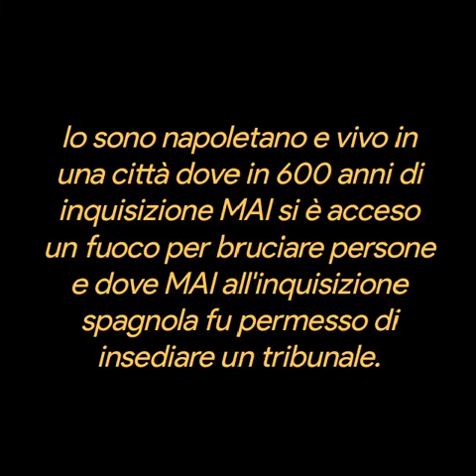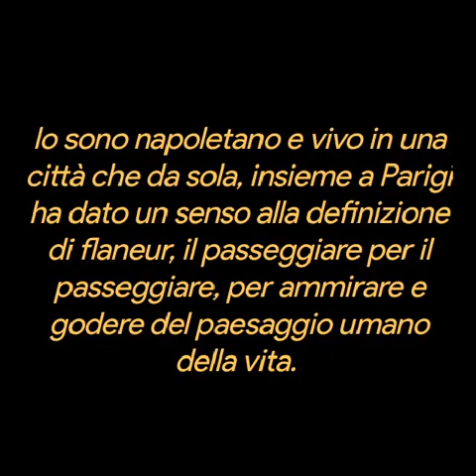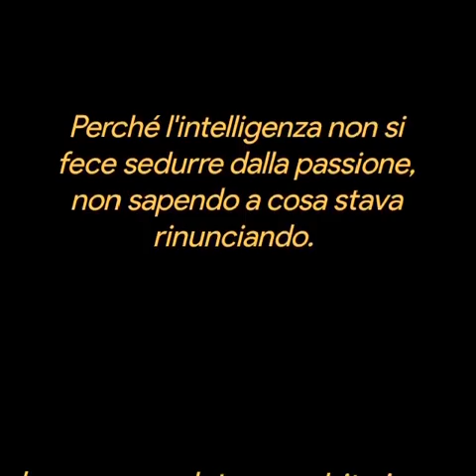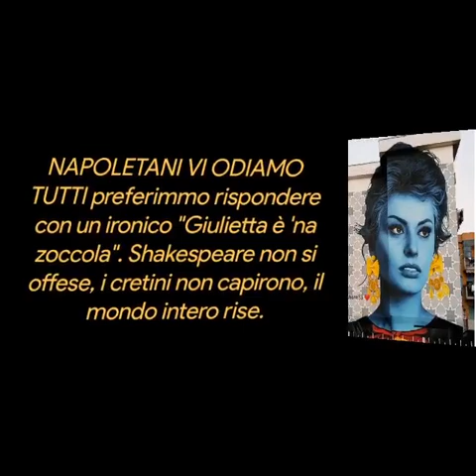"IO SONO NAPOLETANO"💕 LETTERA D'AMORE 💕 DI 💕RAFFAELE MOCCIA ISIDRO ❤️ PARODI ❤️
"IO SONO NAPOLETANO" LETTERA D'AMORE DI RAFFAELE MOCCIA
 ISIDRO PARODI

"Affinché non dimentichiate le vostre origini".
Io sono napoletano e vivo nella più antica capitale dell'occidente, eravamo metropoli quando New York non esisteva e Londra e Parigi erano piccole città
 Io sono napoletano e appartengo alla cultura più antica d'Europa, quella cultura che ci permetteva di parlare greco quando tutti parlavano latino.
 Io sono napoletano e parlo una lingua che era lingua diplomatica alla corte di Caterina la Grande.
 Quella lingua che ha dato all'Italia una tradizione musicale, letteraria e teatrale.
 Io sono napoletano e vivo in una città dove in 600 anni di inquisizione MAI si è acceso un fuoco per bruciare persone e dove MAI all'inquisizione spagnola fu permesso di insediare un tribunale.
 Io sono napoletano e vivo in una città che ha fatto dell'accoglienza e della tolleranza la cifra della sua riconoscibilità, una città dove gli dei antichi vivono insieme agli dei nuovi, le anime sono così grandi da contenerli e amarli tutti.
 Io sono napoletano e vivo in una città che ha inventato "il sospeso", il caffè pagato all'estraneo che mai conoscerai perché nessuno si senta così povero da non potersi permettere un caffè.

Io sono napoletano e vivo in una città che anche nel massimo suo splendore e della sua potenza, MAI ha invaso altri popoli con le armi per soggiogarli e dominarli. Li abbiamo sempre conquistati con la cultura con l'amore e una canzone.

Io sono napoletano e vivo in una città che da sola, insieme a Parigi ha dato un senso alla definizione di flaneur, il passeggiare per il passeggiare, per ammirare e godere del paesaggio umano della vita.
 Io sono napoletano e possiedo il passato così come il futuro, poiché questa è la città dove tutto comincia e tutto finisce.
 Io sono napoletano e il mio destino è affidato all'integrità di un uovo seppellito dal "mago" Virgilio nelle viscere della terra . Perché la vita se non ha magia non vale la pena di essere cantata.
 Io sono napoletano e ho nel corpo tutte le ferite e tutti i dolori di Iside che cerca il corpo di Osiride. Questo corpo mai ricomposto cerco di far rinascere nel pellegrinaggio dei sette santuari.
 Io sono napoletano e abito in una città nata dal corpo di una sirena morta di dolore per non essere riuscita a sedurre Ulisse. Perché l'intelligenza non si fece sedurre dalla passione, non sapendo a cosa stava rinunciando.
 Io sono napoletano e abito in una città della quale Hans Christian Hendersen, mirabile inventore di favole, venuto a trovarci dalle fredde luci del profondissimo nord, andandosene ebbe a dire "quando sarò morto tornerò a Napoli a fare il fantasma perché qui la notte è indicibilmente bella".
 Si può continuare all'infinito, ma intanto, essendo napoletano non posso non rivolgere il mio pensiero a chi nasce borghezio e ai suoi simili, noi non saremo mai capaci di tanto odio, noi amiamo il coraggio dell'ironia e a chi ci insultò dagli spalti di uno stadio dicendoci NAPOLETANI VI ODIAMO TUTTI preferimmo rispondere con un ironico "Giulietta è 'na zoccola". Shakespeare non si offese, i cretini non capirono, il mondo intero rise.